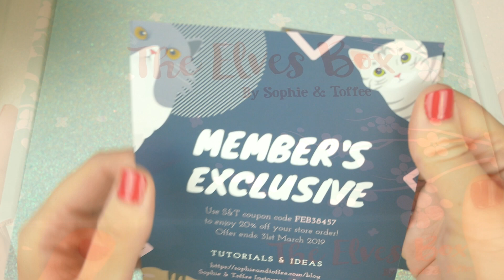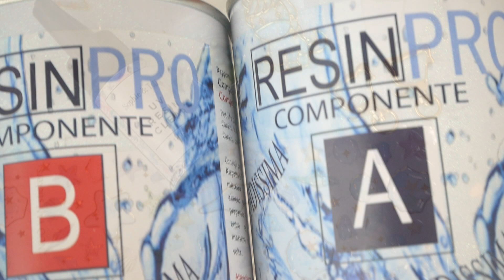REVU - ELVES BOX DE FÉVRIER ( Sophie & Toffee ) Animal parade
Aujourd'hui je vous retrouve pour une vidéo revu sur la box de février de Sophie & Toffee " Animal Parade " !